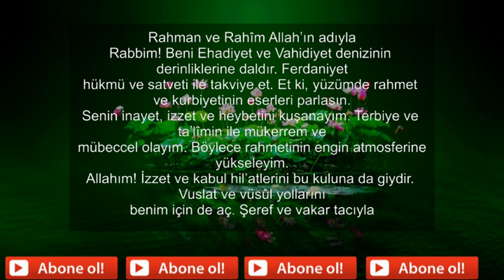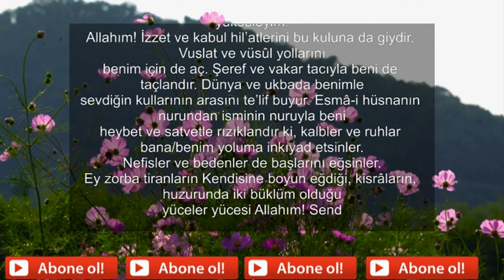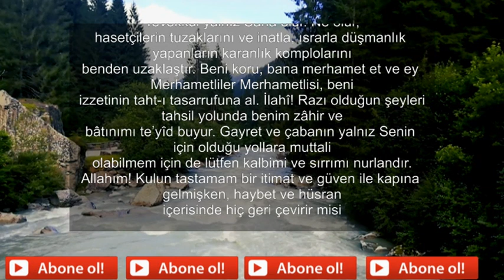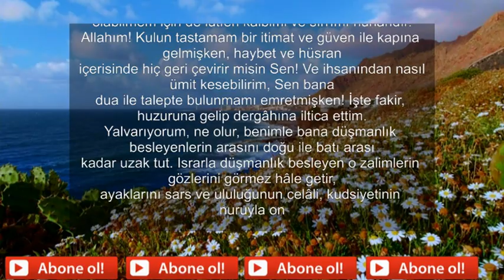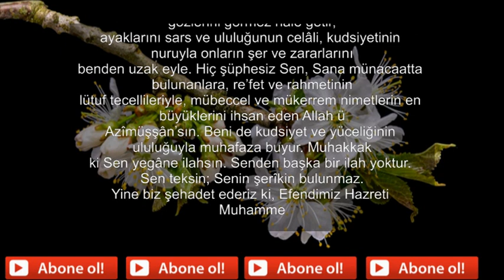SABAH DUASI Allah'tan Yardım Dileme Duası Bereket rızık bolluk duası